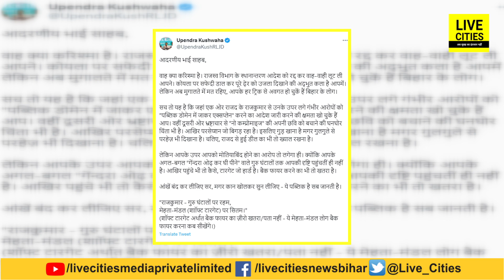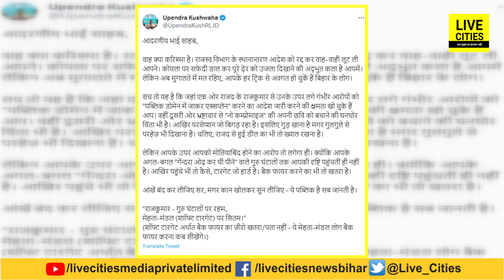Upendra Kushwaha का Nitish Kumar पर बड़ा हमला, इतना कुछ लिख दिया, बैक फायर कब ? | Bihar News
Upendra Kushwaha का Nitish Kumar पर बड़ा हमला, इतना कुछ लिख दिया, बैक फायर कब ? | Bihar News | LiveCities